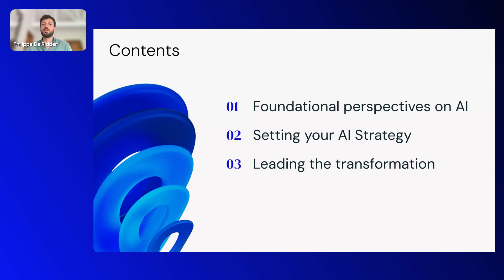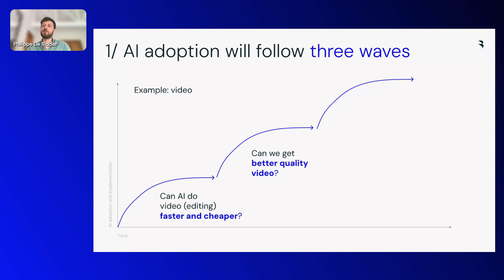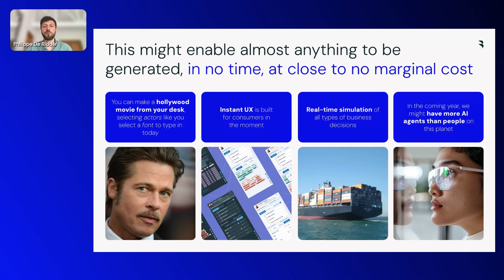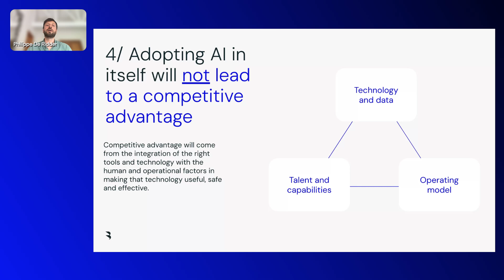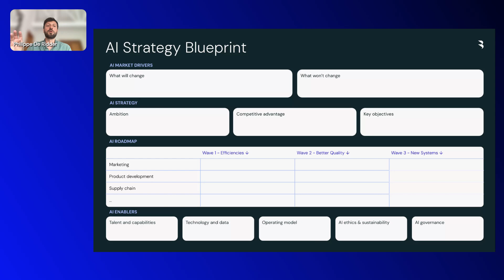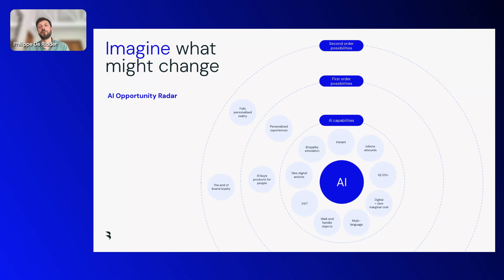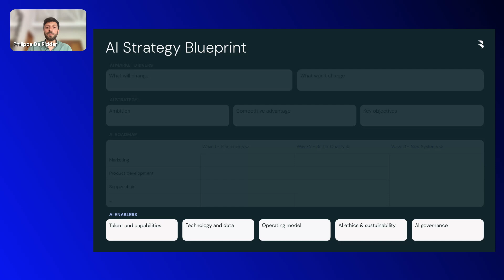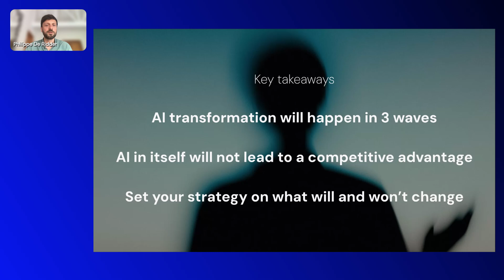Building Your AI Strategy - AUTONOMOUS session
Philippe De Ridder's session from AUTONOMOUS - the world's largest summit for AI Innovators.

Set a solid AI strategy to unlock the true value of AI, drive growth and transform your business.